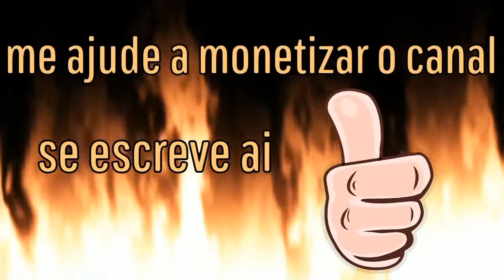hitman 2 - Disputa de poder - guia de troféus